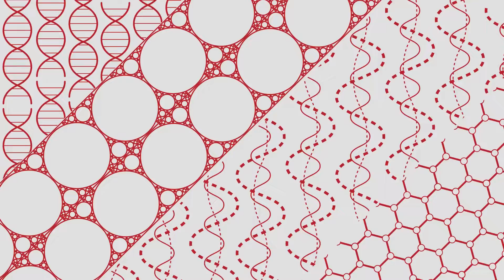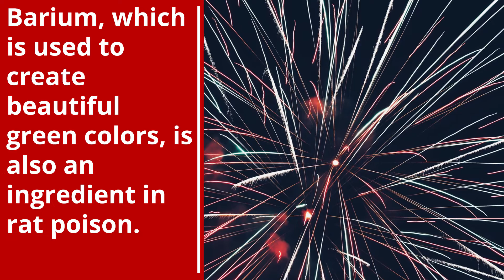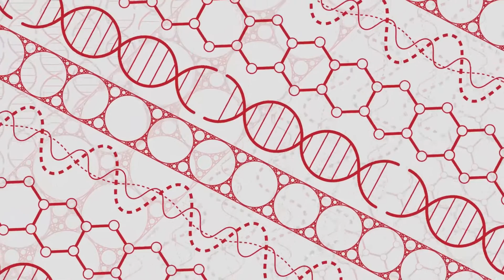Fireworks and Their Dangerous Chemistry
Across the United States and Canada, the first week of July is filled with firework displays. While everyone loves to watch the colors light up the sky, did you know about the potentially dangerous effects?